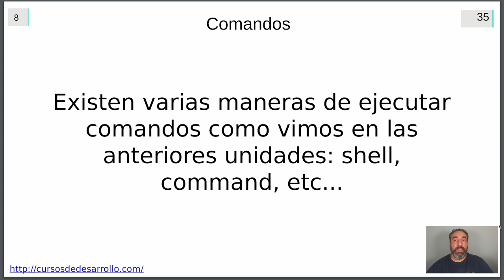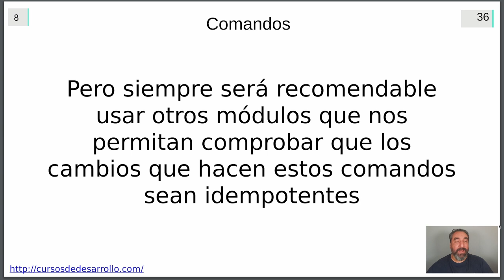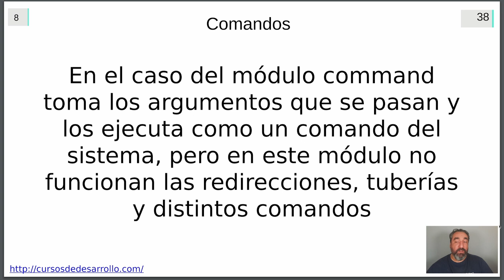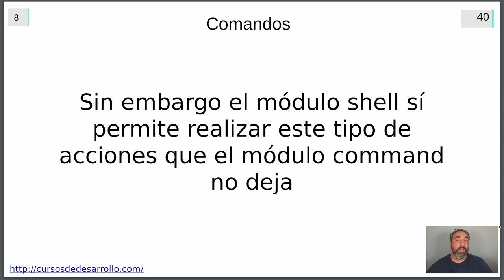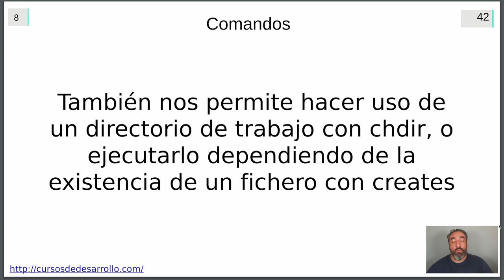Módulos: Comandos #32 Curso de Ansible - Cursos de Desarrollo